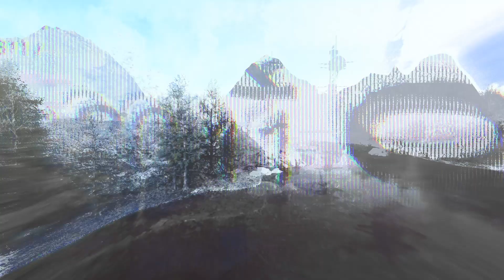Ini Dia Tim Pro yang Akan Main di Piala Presiden Esports!! Ada RRQ & ONIC???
Tim Closed Qualifier - Mobile Legends!

- Alter Ego Esports
- Aura Fire
- Bigetron Alpha
- Evos Legends
- Geek Fam
- Onic Esports
- RRQ
- Rebellion Genflix

Hanya 3 tim yang akan melaju ke babak Group Stage. Kalian dukung siapa? 🙌
BanggaEsportsIndonesia PialaPresidenEsports2021 EsportsUntukNegeriYour number #1 source for esports news.